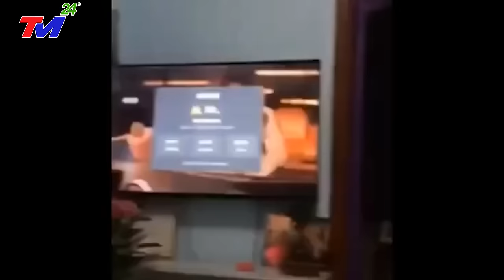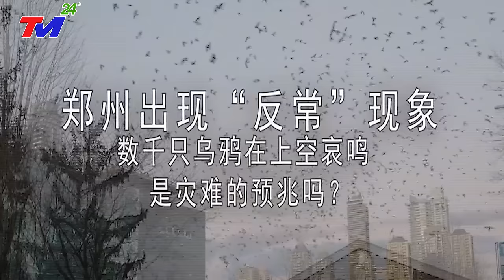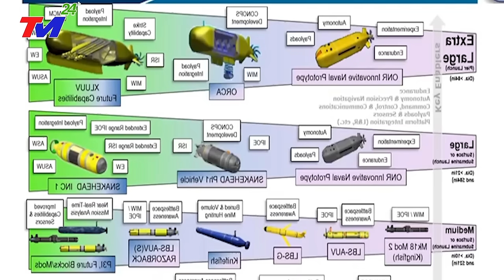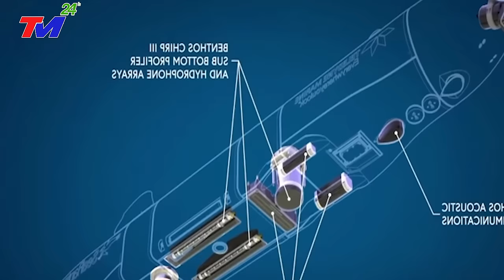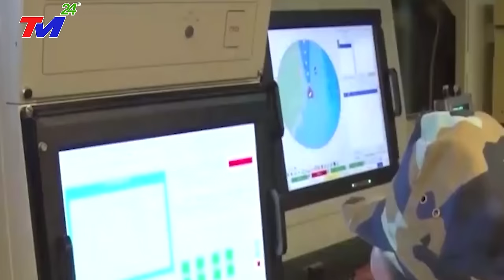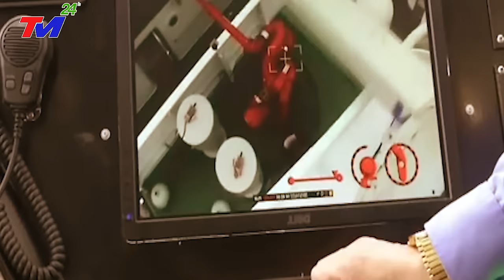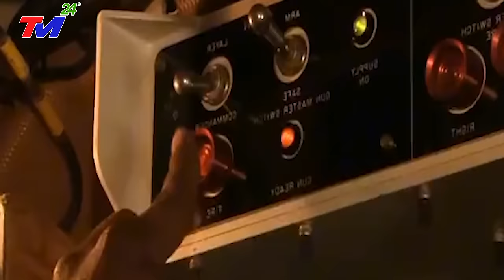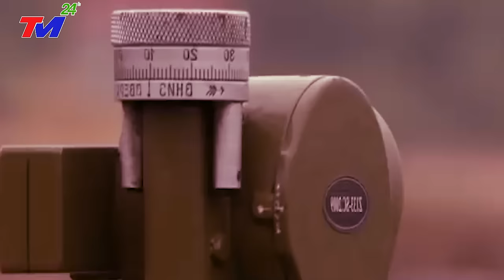TIN MỚI NHẤT 6/12: ĐỘNG~ĐẤT 9.0 độ Rickte, Làm Rung Chuyển ĐẬP TAM HIỆP. 1,2 TỶ DÂN TQ Hoảng Loạn